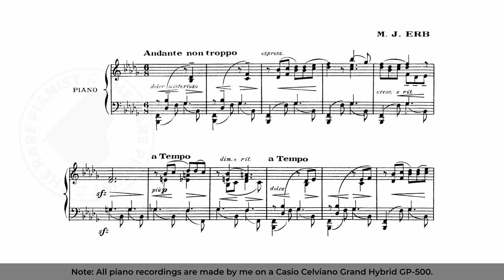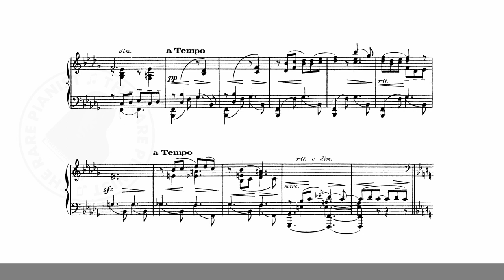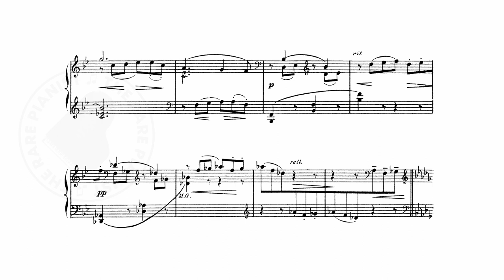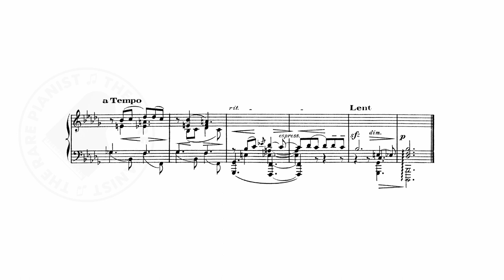Marie-Joseph Erb: Château d'Alsace (1925) - Piano with Sheet Music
Marie-Joseph Erb (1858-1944) was a French composer and organist from the Alsace region in the East of France.
After having studied music in Paris under famous teachers such as Saint-Saëns, Fauré and Widor, Erb returned to Alsace where he became a prominent musical figure. Erb was an organist for many years, taught piano and organ, and composed over a hundred works throughout his entire life for all instruments as well as voices.

An interesting note is that Erb also had a few weeks training with Franz Liszt in 1884. The current mysteriously beautiful piece appeared in a publication from 1925 though an opus number is not shown and I have not been able to find it mentioned anywhere in Erb's bibliography. This could mean it is originally part of a larger work of several piano pieces published collectively under a different name of which Erb has numerous, one such a possibility being his "Images et légendes d'Alsace" dedicated to Liszt after having stayed with him.

All my videos are live recordings of me playing on a Casio Celviano Grand Hybrid GP-500.
The use of headphones is recommended for a better listening experience.

Please note I am not a professional pianist and I record and make these videos in my spare time for fun, as I greatly enjoy playing and exploring the vast repertoire of lesser known piano composers throughout history. The purpose of this channel is not to show off my piano skills (or lack thereof), rather it is to showcase unknown composers and hopefully give them more recognition.